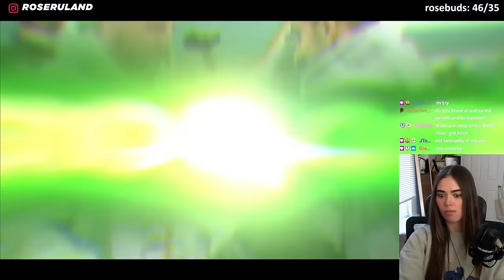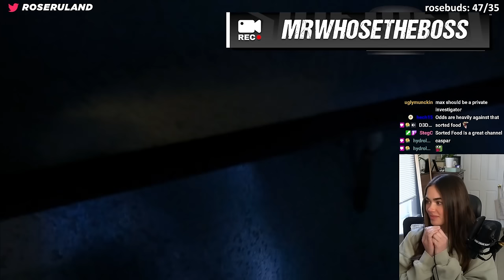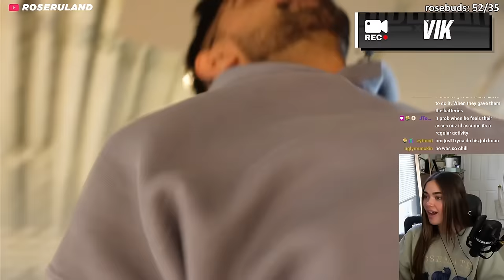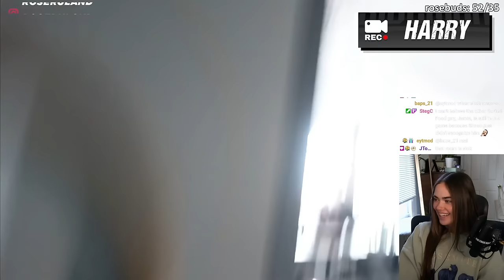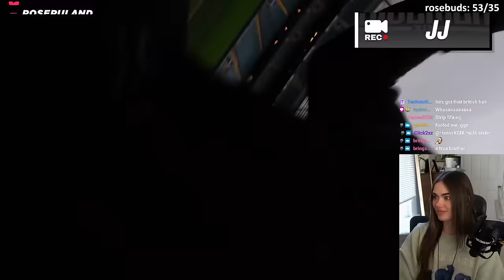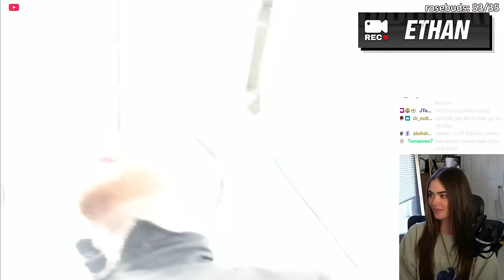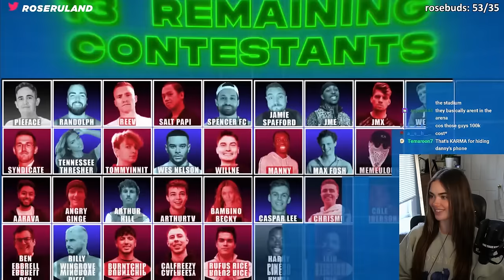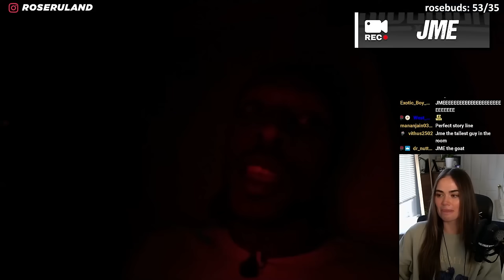Rose Reacts to SIDEMEN VS 40 YOUTUBERS ULTIMATE HIDE & SEEK!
🎥  Editor: @JTowNMorgaN